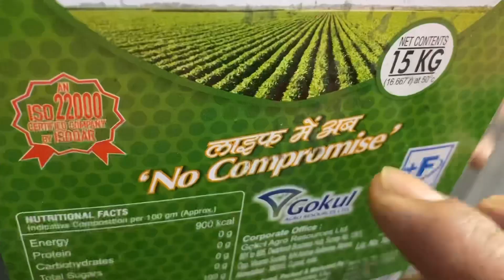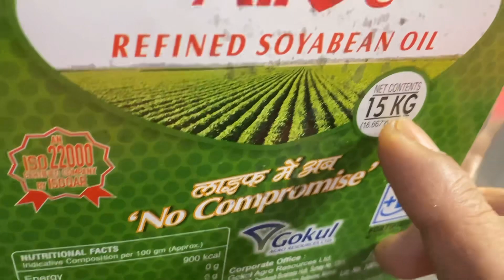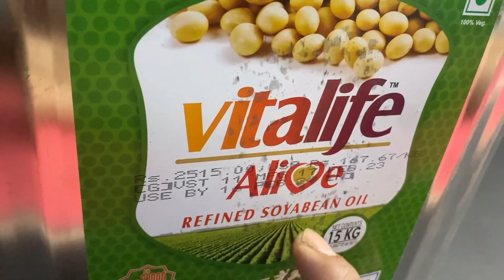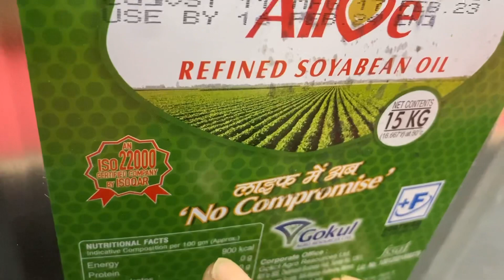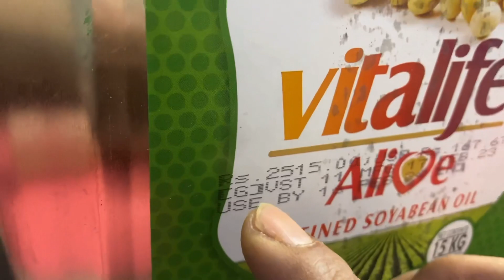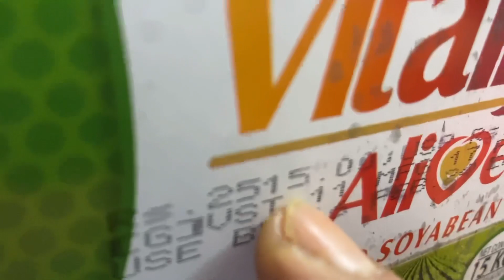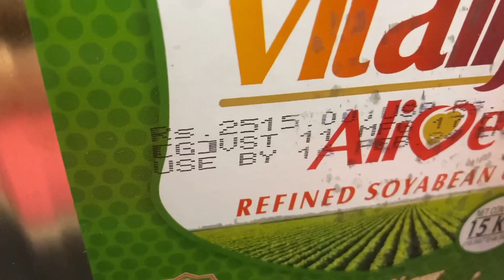टीन के पीपे का wholesale price